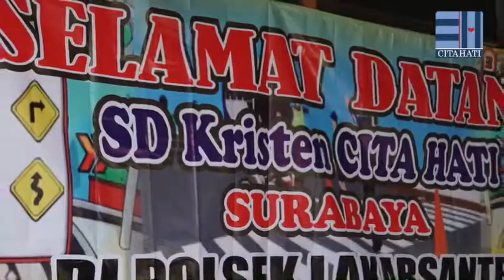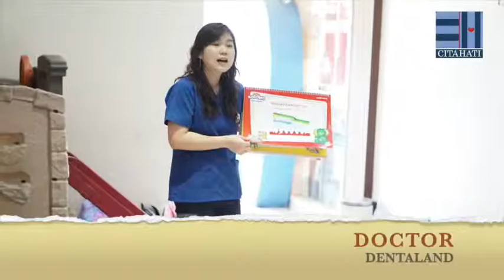Cita Hati ESW Grade 2 Learning about Occupation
Grade 2 students are learning about occupation. They don't only learn from the books. They go, observe, and interview the real person in order to understand more about occupation. Finally, they present their understanding in front of their parents as their final project. Great Job, grade 2 students and teachers.

🎥:By Mr. Aditya (IT)